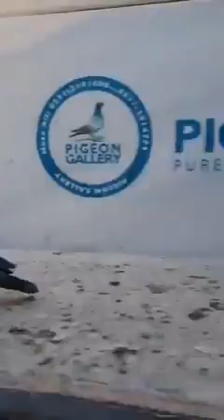ustad musa ali sab ki chat se